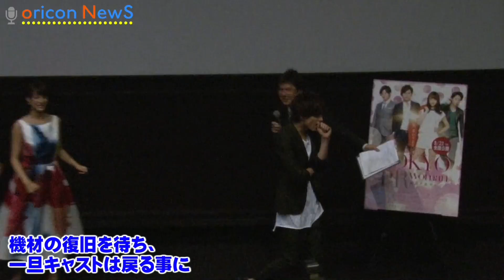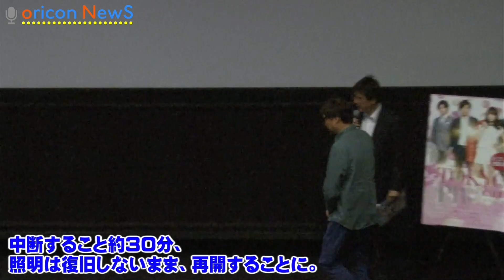山本美月、主演作舞台あいさつでトラブル 30分間中断 映画『東京PRウーマン』完成披露舞台挨拶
女優・山本美月が初主演を務めた映画『東京PRウーマン』（8月22日公開）完成披露舞台あいさつが27日、東京・新宿ピカデリーで行われたが、開始直後にブレーカーが落ちるアクシデントが発生。約30分間イベントが中断する事態となった。